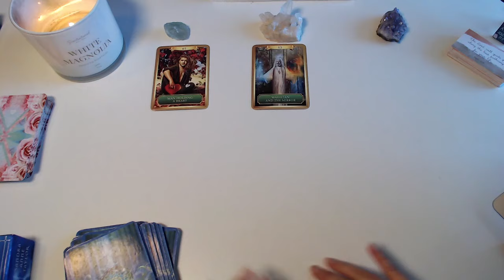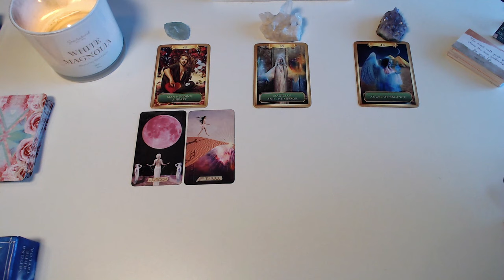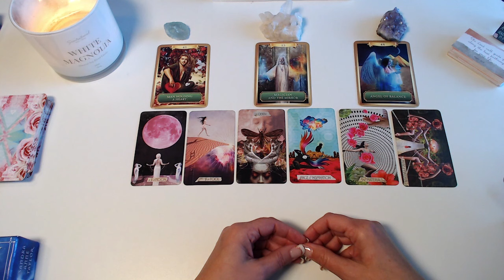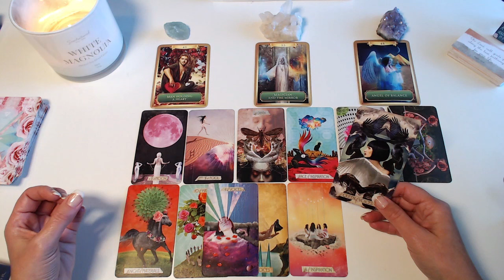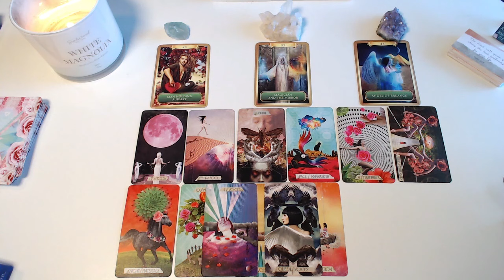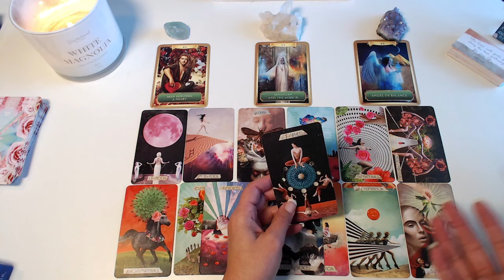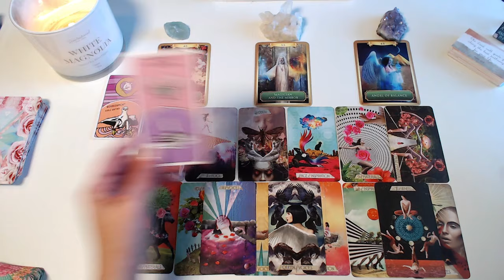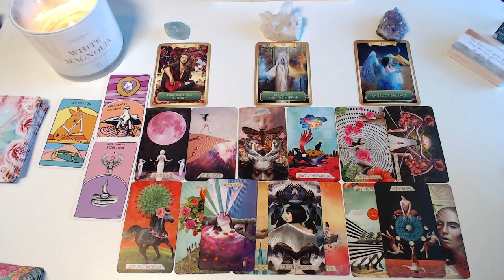PISCES ♓️ GOLDEN - A SWEET MANIFESTATION IS SHOWING SIGNS